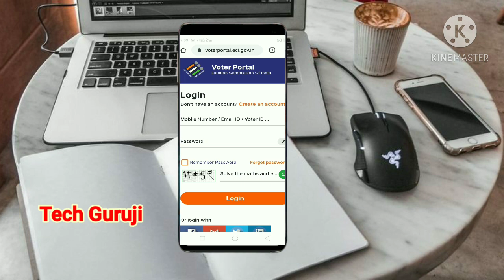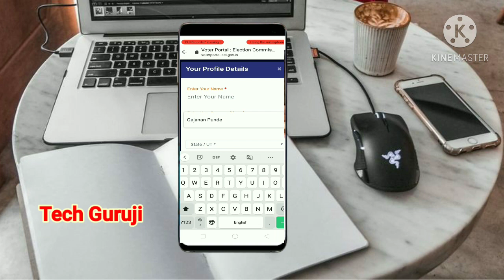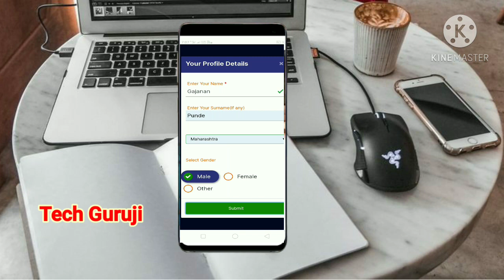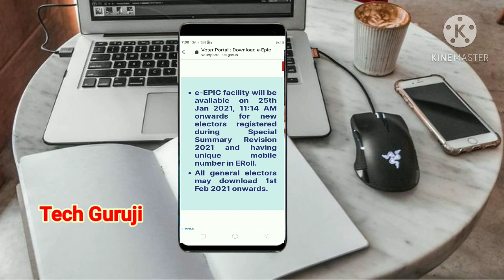मतदान कार्ड बनवा आता मोबाईलवरच ! डाऊनलोड करा इ मतदान कार्ड ! जाणून घेऊया कशाप्रकारे